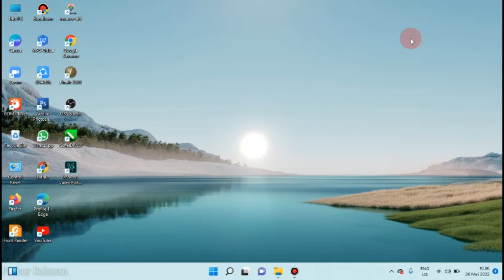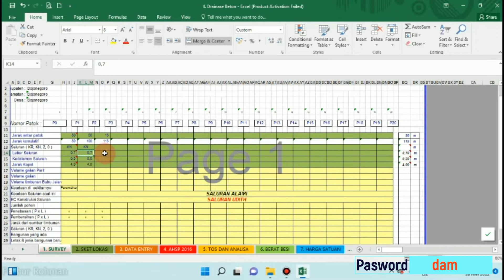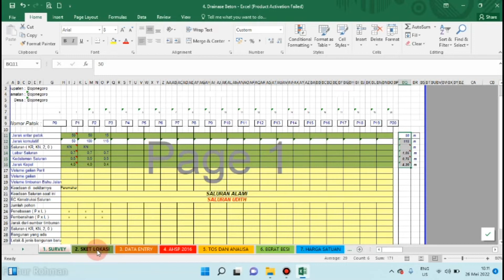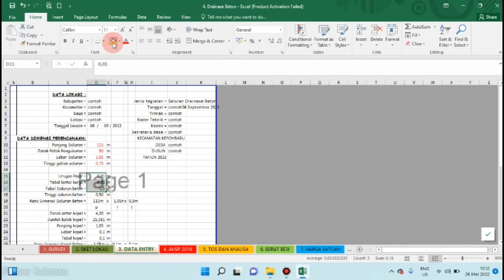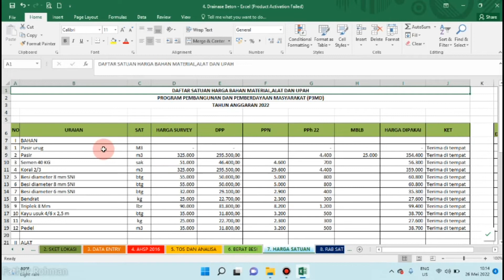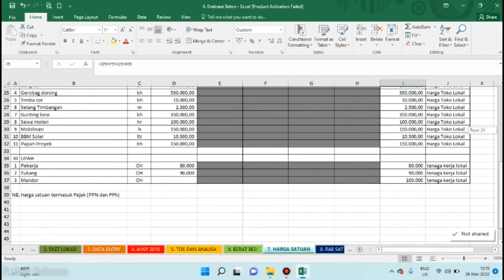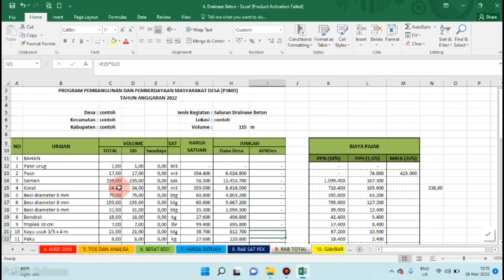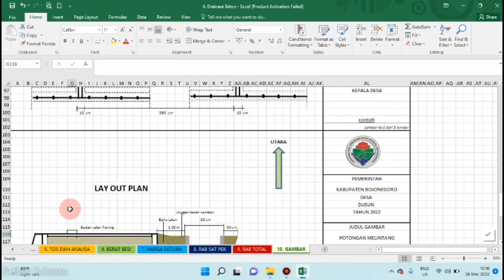RAB Drainase (Saluran) Beton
pasword terdiri dari lima suku kata yang muncul terpisah di pojok kanan bawah, semua huruf kecil, semoga bermanfaat